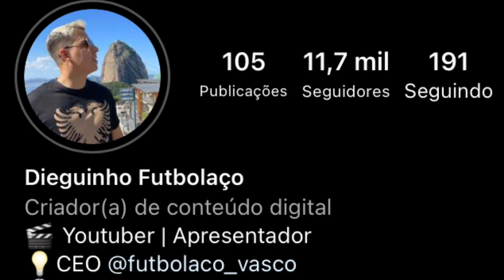BOAS NOTÍCIAS: ADVERSÁRIOS TROPEÇARAM NA SÉRIE B | ARQUIBANCADA ESGOTADA | RECORDE MÉDIA DE PÚBLICO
BET7K:
Você ganhou R$1.200 de bônus

● Canal Futbolaco_Vasco
● VIRE MEMBRO DO CANAL: